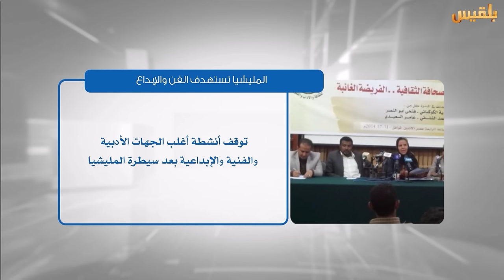بين قوسين | واقع الفن والادباء مع الفنان محمد الاضرعي والدكتورة نادية الكوكباني |تقديم: بشير الحارثي